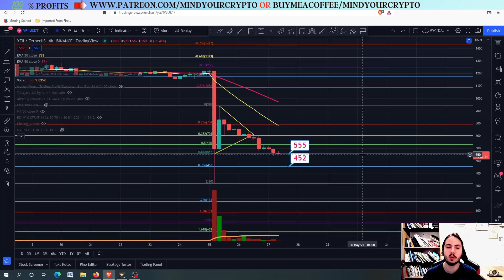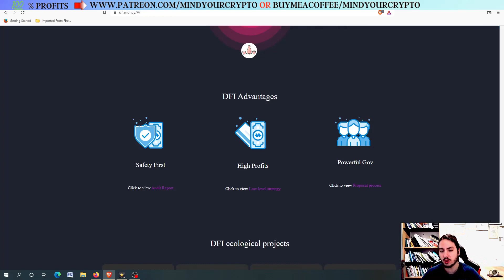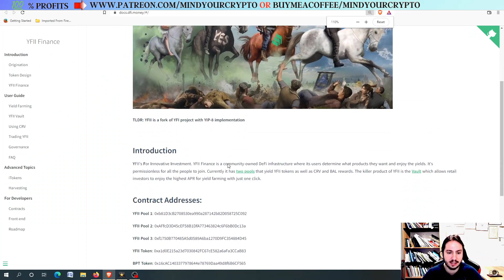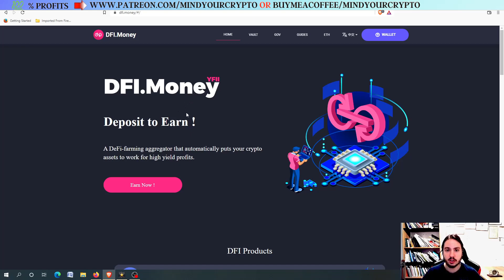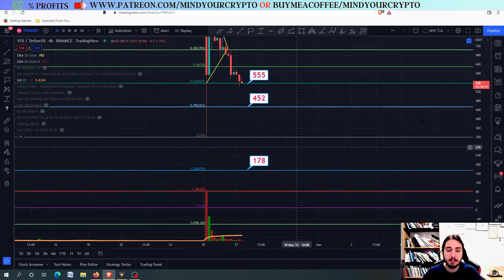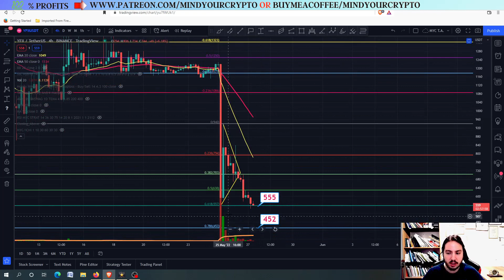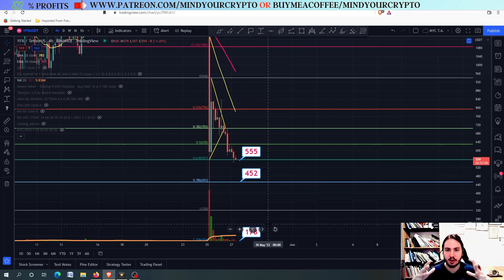DFI.MONEY(YFII) GOING TO ZERO? How Can You Spot The NEXT LUNA!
In this video we will provide the news and price prediciton of the DFI.MONEY(YFII) IN USDT. What is happening? Is it going to recover? Where is the team behind? Are investors interested? We are going to answer all of these questions!

💰💰 JOIN PREMIUM